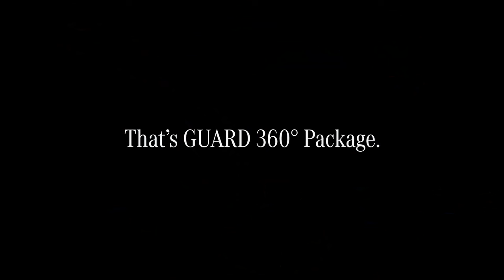That’s Guard 360° Package by Mercedes-Benz